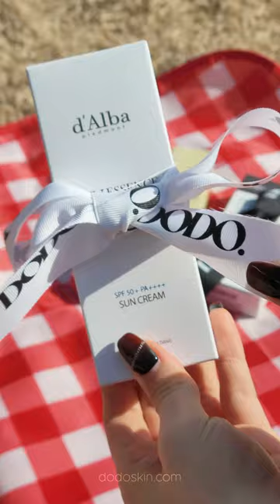🌞D'Alba Waterfull Mild Sunscreen 50 ml SPF 50+ PA++++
Korean Beauty * Cosmetics
Dear K-Beauty lovers in the world🌎 We are DODOSKIN

🌿 Experience the joy of sun-kissed skincare with D’ALBA UV Essence Waterfull Sun Cream SPF50+ PA ! 🌸✨ Dive into a picnic paradise under the warm sun and blue skies as we unveil the ultimate sun protection essential. ☀️🧴

🌟 Key Features
- Powerful SPF50+ PA protection against both UVA and UVB rays.
- Enriched with White Truffle Extract to enhance skin tone and texture.
- Lightweight and mild formula for everyday use.

🍃 Join us for a picnic-themed skincare adventure as we bask in the beauty of nature's sunlight, protected by D’ALBA UV Essence Waterfull Sun Cream. Spread out your picnic blanket, soak up the warmth, and indulge in the wonders of K-Beauty! 🍉🌳